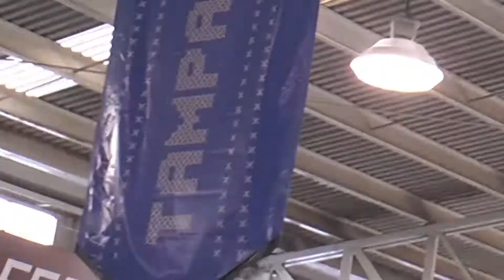Muestra Gastronómica Fenapo 2018